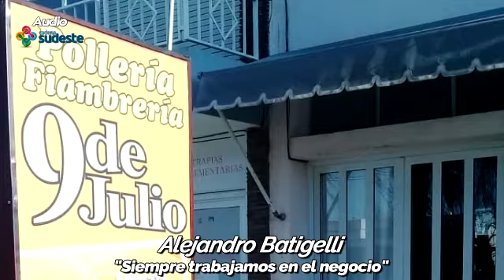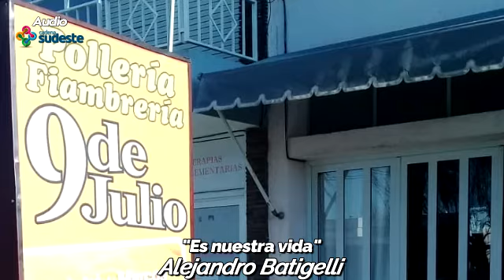Empresas familiares: Un sostén importante de la economía regional - Oddino - Batigelli